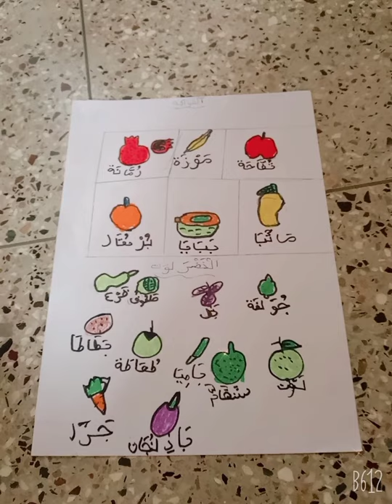Drawing pictures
Shahul hameed uv